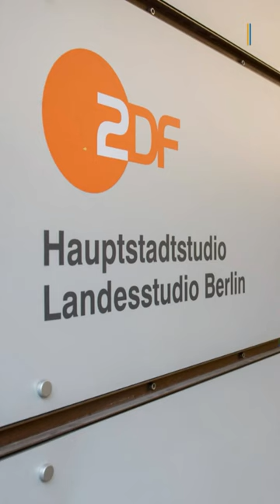Wagenknecht-Partei laut Medienberichten beschlossene Sache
Die Linken-Politikerin Sahra Wagenknecht hat sich laut Berichten des „Spiegel“ und des ZDF endgültig zur Gründung einer eigenen Partei entschlossen.

Am Montag werde Wagenknecht zunächst die Gründung des Vereins „BSW - Für Vernunft und Gerechtigkeit“ öffentlich vorstellen, schrieb der „Spiegel“ am Mittwoch und berief sich dabei auf Quellen aus Wagenknechts Umfeld.

Dieser Verein gilt als eine Art Vorstufe zur Parteigründung und ist bereits registriert. Das Kürzel stehe für „Bündnis Sahra Wagenknecht“, hieß es weiter.

Wagenknecht selbst hat in den vergangenen Monaten immer wieder gesagt, eine neue Partei sei nötig.

▬ Social Media ▬▬▬▬▬▬▬▬▬▬▬▬▬▬▬
► Besucht uns auf Facebook: